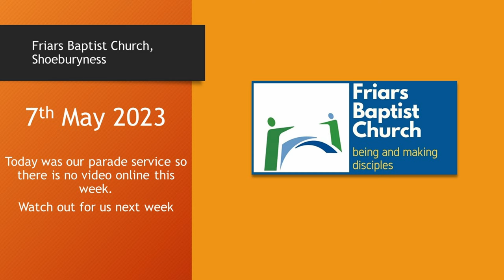7th May 2023